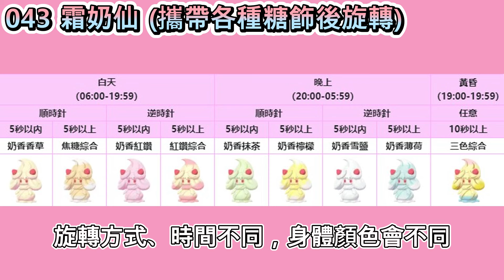【藍之圓盤】 所有野生寶可夢位置&進化方法 (注意影片說明欄)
00:00 嘟嘟 001
00:14 嘟嘟利 002
00:29 蛋蛋 003
00:45 椰蛋樹 004
00:58 椰蛋樹 - 阿羅拉 004
01:13 獨角犀牛 005
01:27 鑽角犀獸 006
01:42 超甲狂犀 007
01:51 毛球 008
02:05 摩魯蛾 009
02:18 電擊怪 010
02:35 電擊獸 011
02:51 電擊魔獸 012
03:00 鴨嘴寶寶 013
03:18 鴨嘴火獸 014
03:36 鴨嘴炎獸 015
03:45 小福蛋 016
04:03 吉利蛋 017
04:17 幸福蛋 018
04:34 飛天螳螂 019
04:48 巨鉗螳螂 020
05:00 劈斧螳螂 021
05:15 肯泰羅 022
05:30 斑斑馬 023
05:44 雷電斑馬 024
05:58 麒麟奇 025
06:14 奇麒麟 026
06:29 黑眼鱷 027
06:45 混混鱷 028
06:59 流氓鱷 029
07:13 蟲滾泥 030
07:27 蟲甲聖 031
07:41 毛頭小鷹 032
07:53 勇士雄鷹 033
08:07 禿鷹丫頭 034
08:21 禿鷹娜 035
08:35 小獅獅 036
08:48 火炎獅 037
09:03 四季鹿 038
09:58 圖圖犬 040
10:15 洛托姆 041
10:32 小仙奶 042
10:49 霜奶仙 043
11:14 大顎蟻 044
11:30 超音波幼蟲 045
11:45 沙漠蜻蜓 046
12:01 小篤兒 047
12:15 喇叭啄鳥 048
12:29 銃嘴大鳥 049
12:44 瑪瑙水母 050
12:59 毒刺水母 051
13:16 墨海馬 052
13:32 海刺龍 053
13:46 刺龍王 054
13:57 磨牙彩皮魚 055
14:14 木棉球 056
14:27 風妖精 057
14:42 花療環環 058
14:58 懶人獺 059
15:12 過動猿 060
15:26 請假王 061
15:41 走路草 062
15:54 臭臭花 063
16:07 霸王花 064
16:22 美麗花 065
16:37 地鼠 - 阿羅拉 066
16:56 三地鼠 - 阿羅拉 067
17:15 臭泥 - 阿羅拉 068
17:29 臭臭泥 - 阿羅拉 069
17:43 貓鼬斬 070
17:56 飯匙蛇 071
18:09 好勝蟹 072
18:23 好勝毛蟹 073
18:37 花舞鳥 074
19:01 呆呆獸 075
19:25 呆殼獸&呆呆王 076 077
19:56 燈籠魚 078
20:09 電燈怪 079
20:24 好啦魷 080
20:38 烏賊王 081
21:05 愛心魚 082
21:21 螢光魚 083
21:35 霓虹魚 084
21:50 保母曼波 085
22:07 煤炭龜 086
22:21 小箭雀 087
22:34 火箭雀 088
22:47 烈箭鷹 089
23:01 滴蛛 090
23:17 滴蛛霸 091
23:31 無畏小子 092
23:44 飛腿郎 093
24:01 快拳郎 094
24:18 戰舞郎 095
24:32 小拳石 - 阿羅拉 096
24:47 隆隆石 - 阿羅拉 097
25:01 隆隆岩 - 阿羅拉 098
25:12 螺釘地鼠 099
25:30 龍頭地鼠 100
25:46 哥德寶寶 101
26:03 哥德小童 102
26:21 哥德小姐 103
26:39 妙喵 104
26:52 超能妙喵 105
27:05 小隕星 106
27:23 盾甲龍 109
27:37 泡沫栗鼠 111
27:50 奇諾栗鼠 112
28:03 盔甲鳥 113
28:15 青綿鳥 114
28:29 七夕青鳥 115
28:42 小磁怪 116
28:58 三合一磁怪 117
29:15 自爆磁怪 118
29:25 正電拍拍 119
29:41 負電拍拍 120
29:58 滑滑小子 121
30:11 頭巾混混 122
30:24 泥偶小人 123
30:38 泥偶巨人 124
30:52 呆火駝 125
31:06 噴火駝 126
31:22 來悲茶 127
31:35 怖思壺 128
31:43 多邊獸 129
31:58 多邊獸Ⅱ 130
32:07 多邊獸Z 131
32:15 電電蟲 132
32:32 電蜘蛛 133
32:47 麻麻小魚 134
33:04 麻麻鰻 135
33:20 麻麻鰻魚王 136
33:35 鐵啞鈴 137
33:49 金屬怪 138
34:09 牙牙 140
34:23 斧牙龍 141
34:35 雙斧戰龍 142
34:49 小海獅 143
35:02 白海獅 144
35:16 拉普拉斯 145
35:30 千針魚 - 洗翠 146
35:44 萬針魚 147
35:56 單卵細胞球 148
36:10 雙卵細胞球 149
36:24 人造細胞卵 150
36:38 布魯 151
36:53 布魯皇 152
37:06 噴嚏熊 153
37:20 凍原熊 154
37:35 穿山鼠 - 阿羅拉 155
37:48 穿山王 - 阿羅拉 156
37:58 雪笠怪 159
38:12 暴雪王 160
38:26 鋁鋼龍 161
38:40 鋁鋼橋龍 162
38:48 蜜集大蛇 163
39:02 妙蛙種子 164
39:15 小火龍 167
39:30 傑尼龜 170
39:46菊草葉 173
40:00 火球鼠 176
40:18 小鋸鱷 179
40:34 木守宮 182
40:49 火稚雞 185
41:05 水躍魚 188
41:22 草苗龜 191
41:37 小火焰猴 194
41:51 波加曼 197
42:05 藤藤蛇 200
42:21暖暖豬 203
42:35 水水獺 206
42:50 哈力栗 209
43:07 火狐狸 212
43:22 呱呱泡蛙 215
43:37 木木梟 218
43:52 火斑喵 221
44:07 球球海獅 224
44:21 敲音猴 227
44:35 炎兔兒 230
44:51 淚眼蜥 233
45:15 片尾